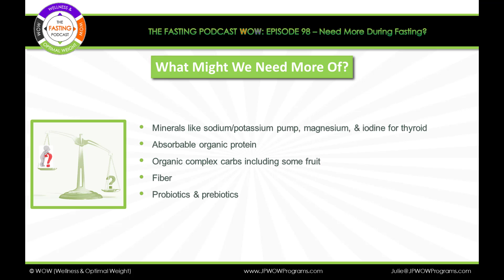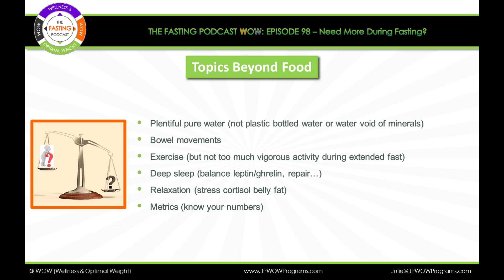Episode 98 Need More During Fasting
Whether intermittent fasting or the occasional extended fast, you might be deficient in certain things. Addressing at least 1 or 2 of these at a time could make a difference in your achievements in wellness and optimal weight.

As a complement to this episode, check out blog article debuting April 6 (same date)